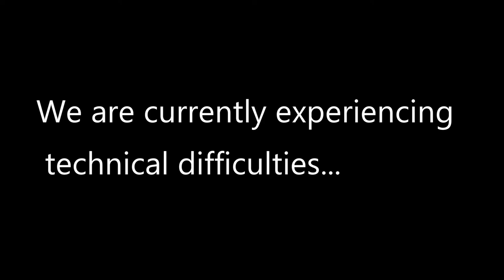Ep: 24 High Noon Tea Q&A with Wildlife Artist/Author Nancy Quinn #4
The kettle is on, so please join me for tea. In this episode I'm answering a question about my secret for making tender, delicious donuts.  There's much more, and we even have a surprise visitor.

Nancy Quinn is an internationally known wildlife artist whose work is noted for its detail and accuracy. She is the recipient of two World Wildlife Art Championship awards and the subject of numerous articles about animal art. She now happily resides on a mountainside in Montana with her husband, daughters, dogs, and horses, where she continues to paint and write about her experiences living in the wild.